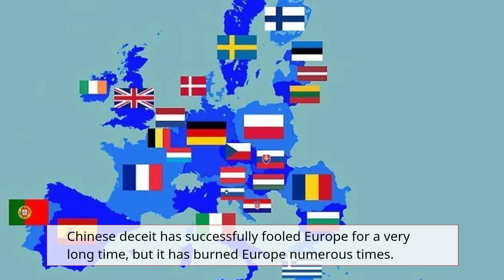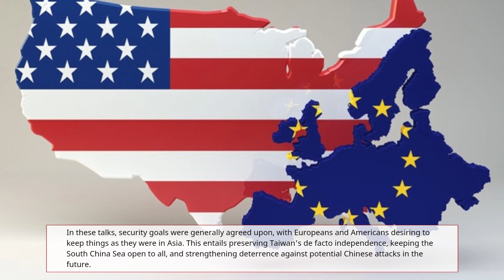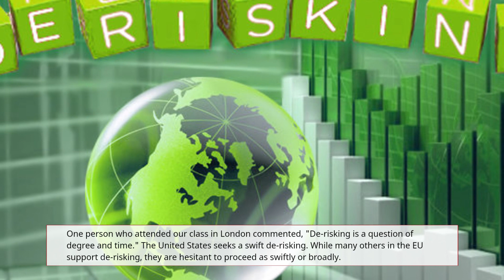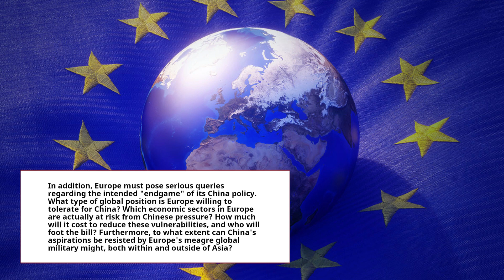Europe's failing China policy requires a conclusion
Chinese deceit has successfully fooled Europe for a very long time, but it has burned Europe numerous times.

The majority of European countries have changed their stances on China over the past ten years, going from naive optimism about Beijing's economic appeal to widespread anxiety about the variety of threats it poses.

This significant change has been brought about by rising awareness of China's reality, the assertiveness of President Xi Jinping, pressure from the United States, and the coincidence of Russia's invasion of Ukraine with a strengthening alliance between China and Russia.

Concurrently, European officials and leaders have intensified their endeavors to present a unified front against China in fora like the G7, working with Washington and other U.S. allies.

We applaud the shift to a more cautious approach. But in recent years, officials have made a number of swift U-turns on issues ranging from Chinese investment to Chinese students, making policymaking reactive and dispersed.

Furthermore, considering the scope of the worldwide threat posed by Xi and the Chinese Communist Party, European nations must move far beyond just playing "whack-a-mole" and reacting to Beijing's threats on an individual basis.

Rather, a more thorough examination of the ultimate goals of Europe's China policy is desperately needed, as well as how much of these goals are shared with the United States and other allies as well as with other countries on the Continent.

For example, the United States is more motivated by its own competitiveness with China. However, European countries no longer saw China as an existential danger to their dominance in the world because they haven't been superpowers for a long time.

Furthermore, people should concentrate on the November U.S. presidential election. In order to protect themselves against the unpredictable and extremely transactional nature of Trump's foreign policy, European states will probably need to adopt a more autonomous foreign policy if the former president Donald Trump is elected. Furthermore, in the event that President Joe Biden is reelected, his administration will probably put more pressure on Europe to tighten its China policy even more in order to align it with the White House's agenda.

In order to facilitate discussions regarding the convergence and divergence of transatlantic China policy, I collaborated with colleagues at Chatham House and the Royal United Services Institute to arrange a series of seminars for policymakers in the United States and Europe. Our findings are summarized here.

In these talks, security goals were generally agreed upon, with both Europeans and Americans desiring to keep things as they are in Asia. This entails preserving Taiwan's de facto independence, keeping the South China Sea open to all, and strengthening deterrence against potential Chinese attack in the future.

However, there were notable disparities in focus, with American officials often being far more concerned about Beijing's danger to Taiwan.

Furthermore, even while European and American officials have decided to discuss "de-risking" from China rather than "de-coupling" from it economically, Washington is more concerned with maintaining American technical dominance than Europe is with cutting ties.

One person who attended our class in London commented, "De-risking is a question of degree and time." The United States seeks a swift de-risking. While many others in the EU support de-risking, they are hesitant to proceed as swiftly or broadly.

During our discussions, it also became evident that de-risking is closely linked to the implementation of domestic industrial strategy, placing transatlantic partners in direct rivalry with China.

Finally, with regard to the multilateral system, we discovered that European officials were concerned about U.S. unilateralism, even as they shared a desire to counter China's more successful diplomacy in international organizations and the global south. Furthermore, the increased likelihood of Trump winning the presidency again is just serving to exacerbate these anxieties.

However, a number of U.S. officials issued a warning, claiming that their European counterparts were misjudging China's danger and that multilateral cooperation could not survive in a world that is becoming more and more divided. At our session in Washington, one participant declared, "Global multilateral institutions will be places of contestation between U.S. and its allies and partners against China and other illiberal powers."

Therefore, in addition to seeking rhetorical unity in their increasingly specific public pronouncements regarding China, policymakers in the United States and Europe must also be honest about their disagreements in order to ensure that their cooperation is practical rather than purely token.